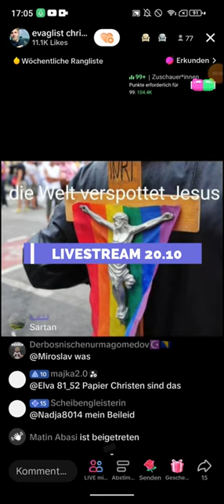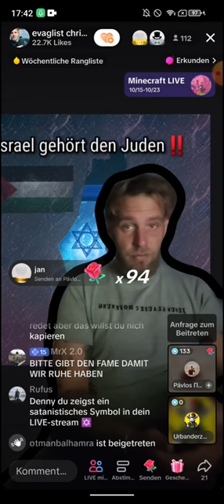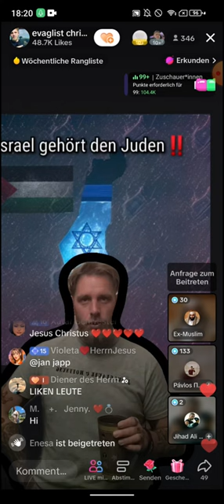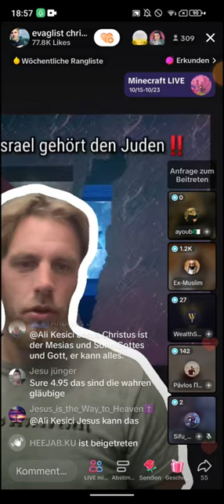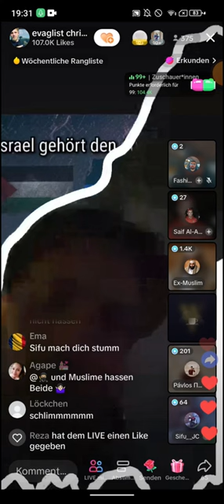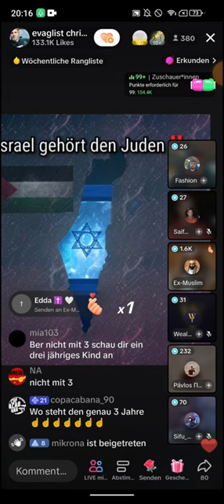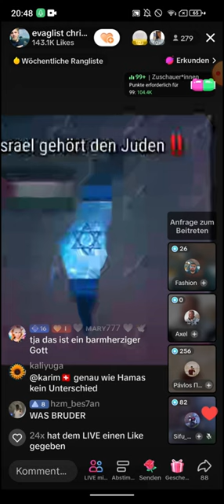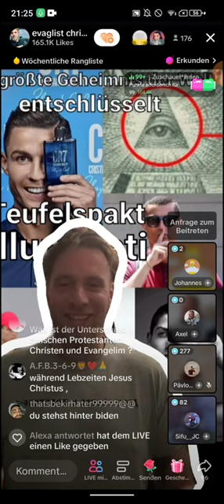Ex Muslim Dr. Sheikh Abu Amir und Denny decken die Finsternis auf ❗ Influenzer mit 1,6mill Followers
🟥Schaut mal vorbei 👇 für den Algorythmus 😁